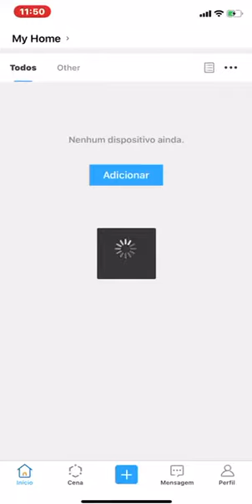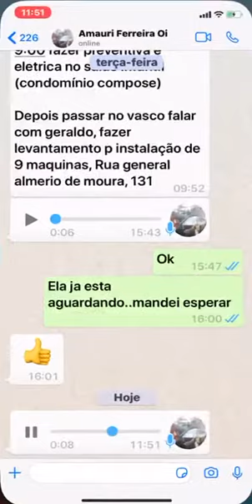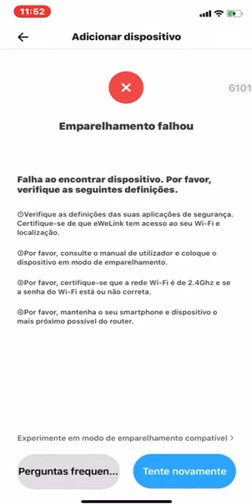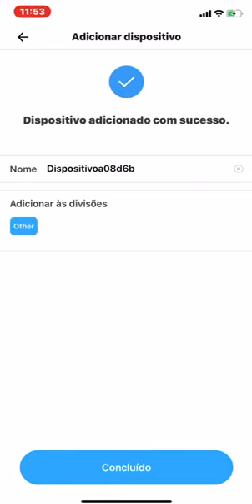Sonoff com IOS Problema com novo software